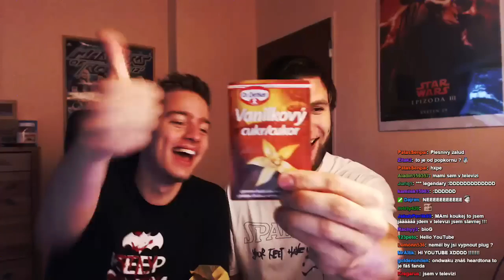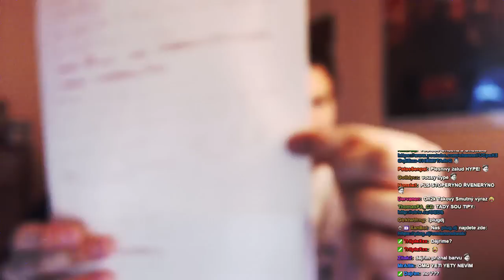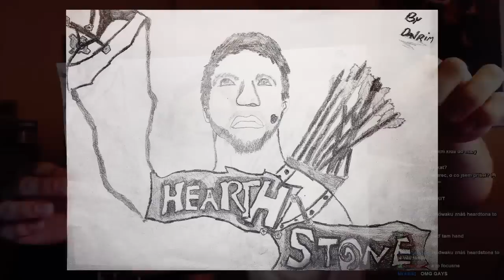[UNBOXING] Epický druhý balík od Dajrima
Děkujeme Dajrimovi za tento epický balíček! OndwaK má konečně vanilkový cukr :D